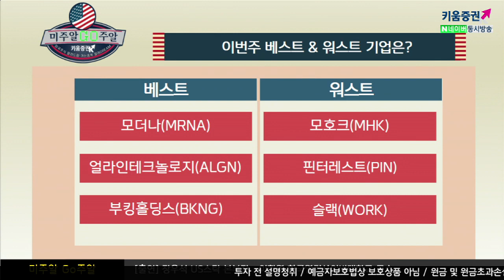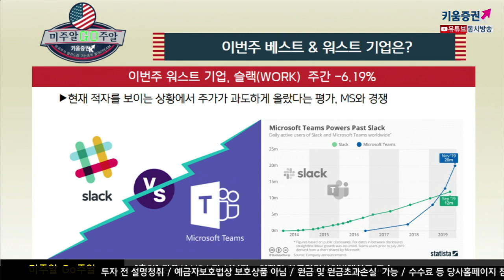요즘 핫한 모더나, 코로나 백신 기대감으로 묻어놔? (미주알 GO주알.해외주식투자/20.07.17)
워스트 기업

모호크
코로나바이러스 매출 급감에 실적을 과도하게 부풀렸다는 소송까지   ​

핀터레스트
창업자인 에반 샤프가 최근 들어 핀터레스트 주식 125,000주를 매도​

슬랙
현재적자를 보이는 상황에서 주가가 과도하게 올랐다는 평가, MS와 경쟁​

베스트기업
모더나
임상실험에서 전원 항체 반응으로 기대감 부각

얼라인테크놀로지
일상으로의복귀에 대한 기대감, 부채가 없는 회사로 재 주목​

​부킹홀딩스
백신개발에대한 최고의 수혜주